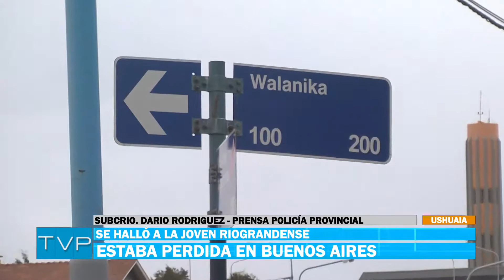TVP NOTICIAS ( 3) - 27/03/18